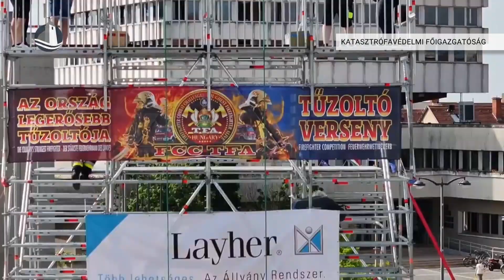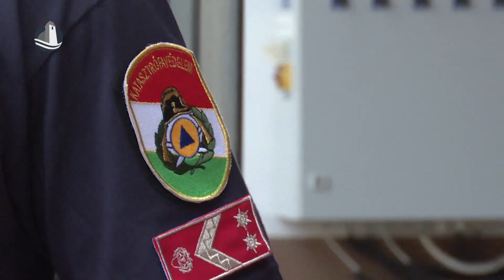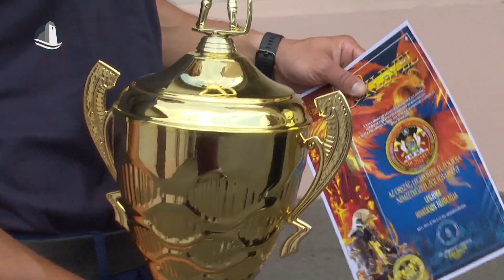Mosonmagyaróvári az ország legerősebb tűzoltója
A legeredményesebb magyar hivatásos tűzoltónak járó díjat nyerte el a Mosonmagyaróvári Hivatásos Tűzoltó-parancsnokság munkatársa, Karsai Zoltán. A Szombathelyen tartott TFA-FCC Hungary versenyen több feladatban is bizonyítani kellett a lánglovagoknak, akik nem csak hazánkból érkeztek a megmérettetésre.